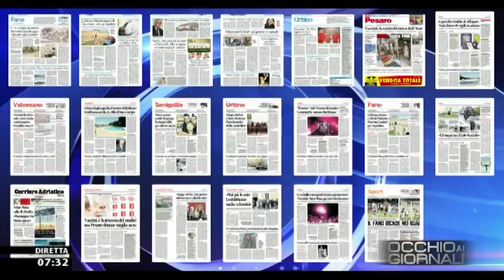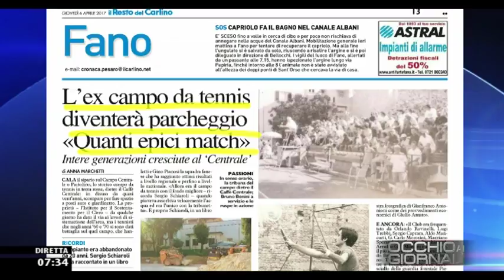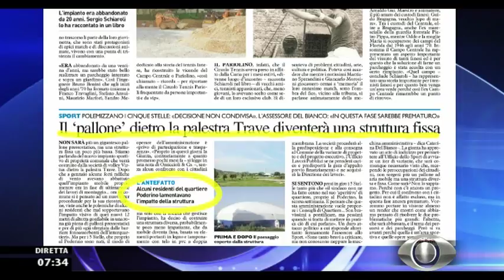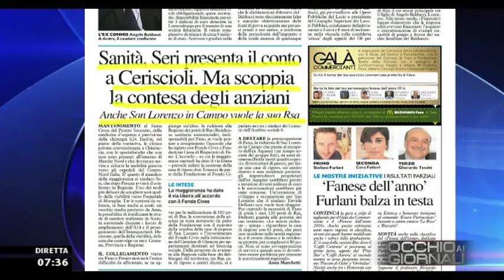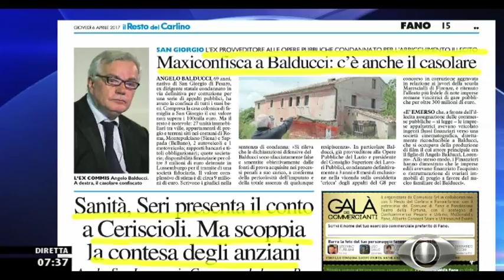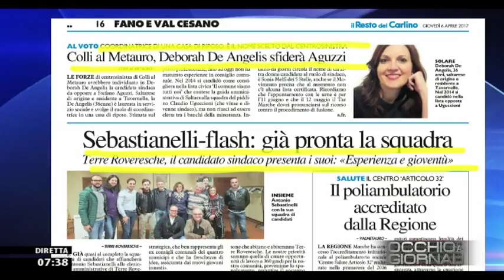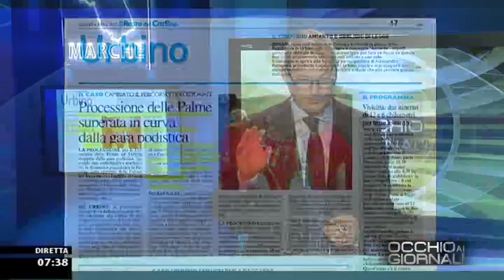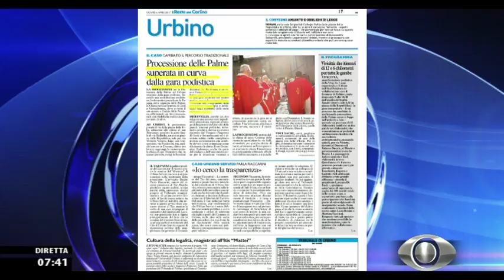Occhio ai GIORNALI 6/03/2017